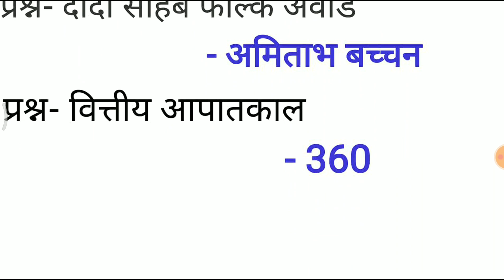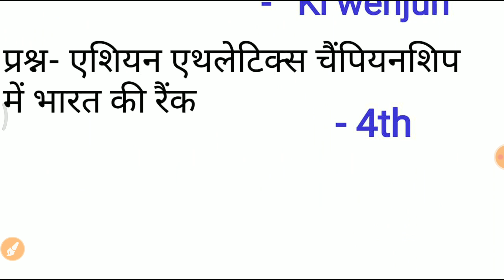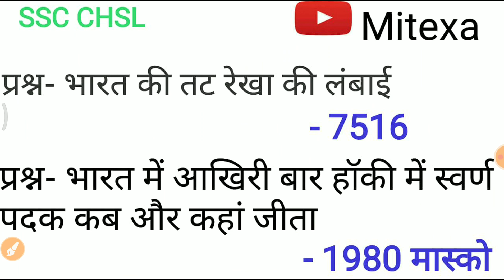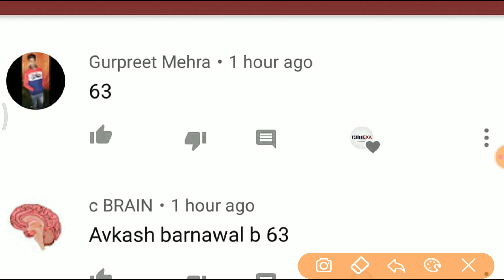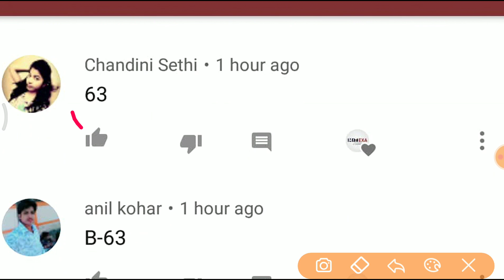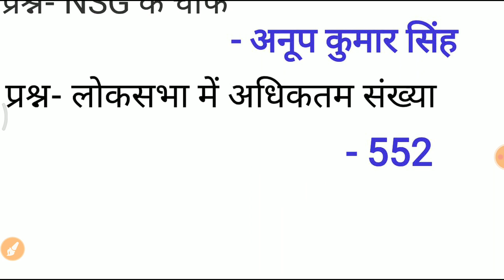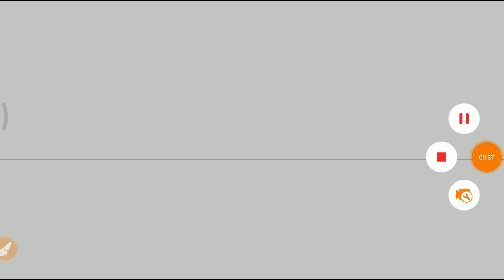17 March all shift SSC CHSL || SSS CHSL all shift 17 march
18 March all shift